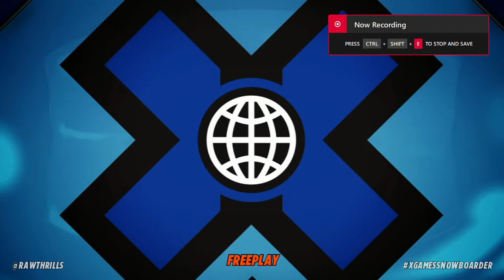X Games Snow Boarder™ - Gameplay 03 (JConfig)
All Stages |
Ver 1.19
My Specs |
Windows 11 |
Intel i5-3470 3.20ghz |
AMD Radeon RX 580 8G |
18 Gigs Ram |
0:00 - Intro
1:06 - Stage Select
1:11 - Sahara | Easy | Dj
3:43 - France | Easy | Dj
6:07 - Iceland | Medium | Lars
8:19 - Colorado | Medium | Winnie
10:32 - Hawaii | Hard | Lars
Additional Video
For Basic Information About JConfig